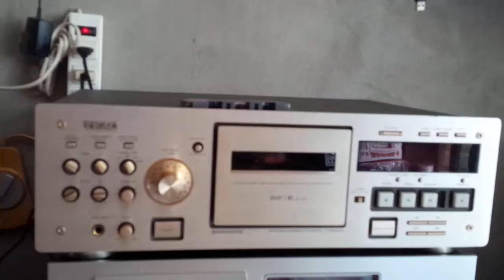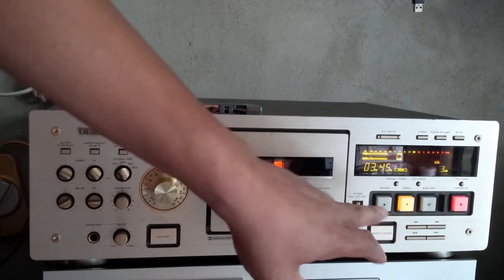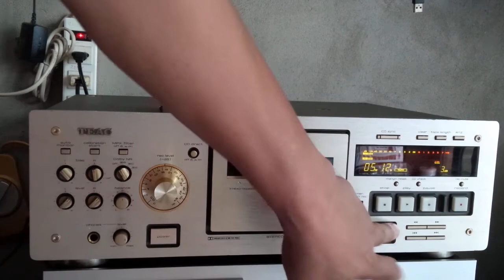teac V 6030s